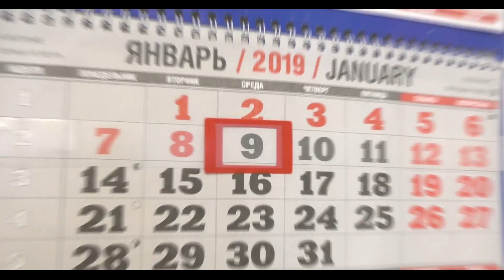КОРОЧЕ ГОВОРЯ, МЕЧТА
КОРОЧЕ ГОВОРЯ, МЕЧТА - Очкастый задрот
Вкл колокольчик 🔔

Короче, в этом видео вы увидите, как у очкастого задрота появилась новая мечта. Очкарик мечтает о новой тачке. Очкастый даже написал письмо Деду морозу, в надежде, что тот подарит ему машину. Брат очкарика не верит в существование Деда мороза, но в итоге Очкарик получает свой подарок. Досмотри видео до конца и ты узнаешь, что произошло.